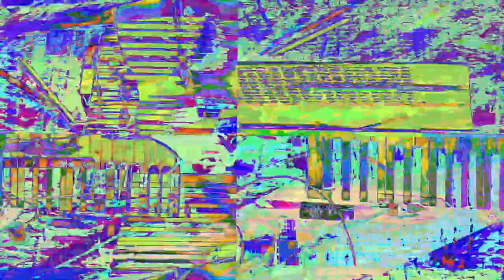[EPILEPSY WARNING] Movie 23 07 25 01h19m27s